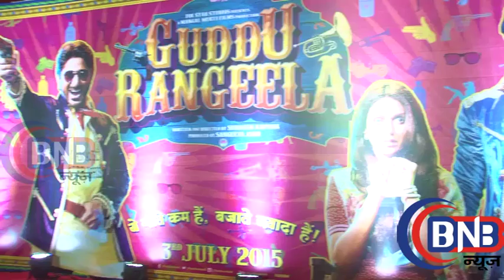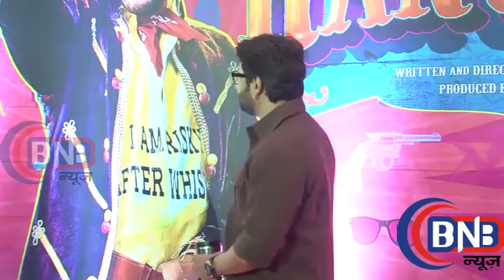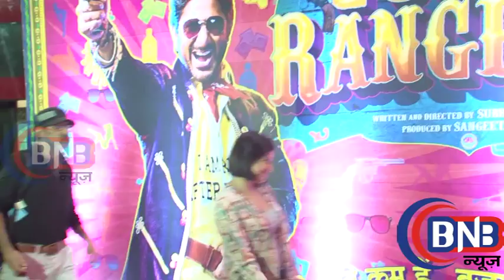Bollybood Star Arshad Warsi Amit Sadh and Aditi Rao Hydari at the screening of Guddu Rangeela at a m